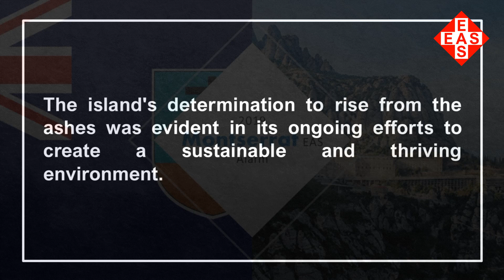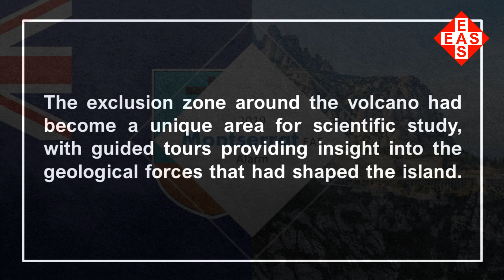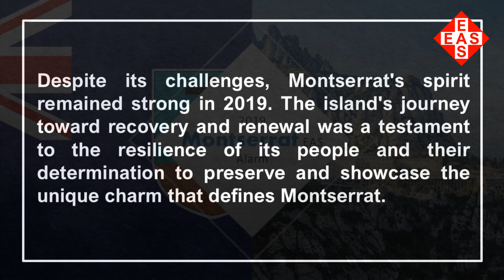EAS Alarm Plus - Fun Facts about Montserrat 2019